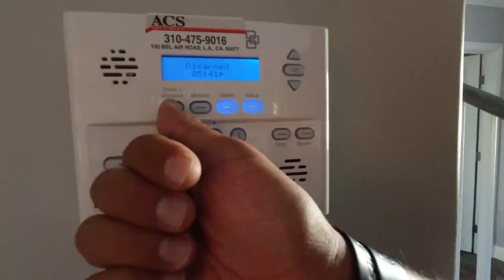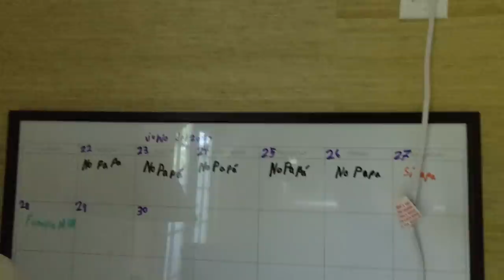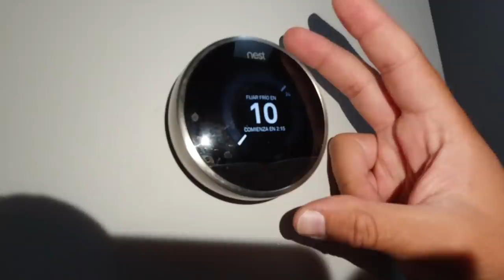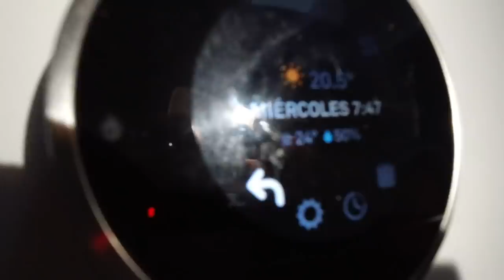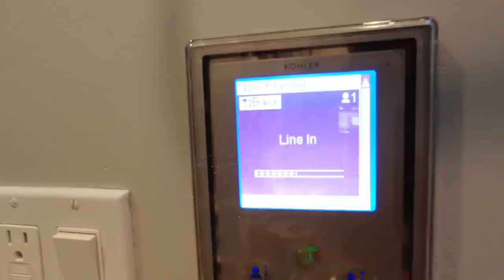Les presento mi casa en Los Angeles, California! Combina clásico y tecnología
Hoy los invito a que conozcan mi hogar mientras estoy en Los Angeles.